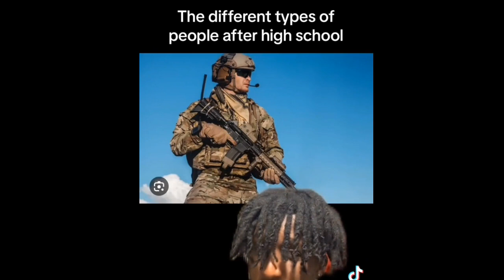Itc try not to laugh at Saiyanfighterz Random Memes 2